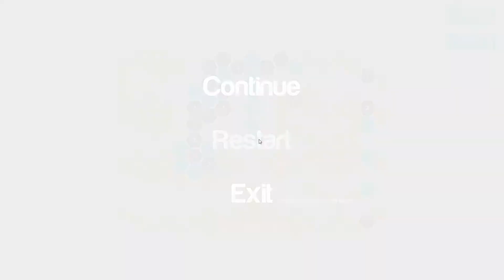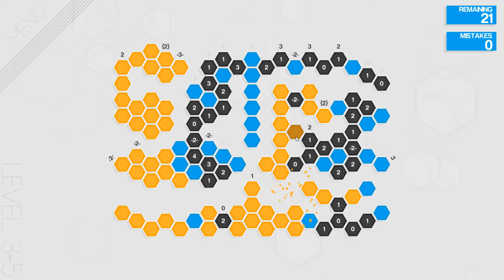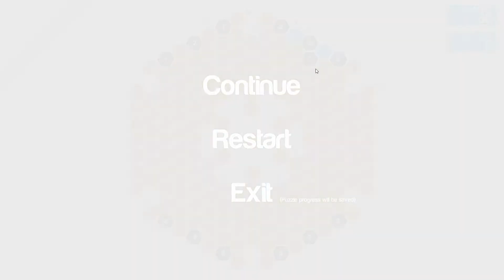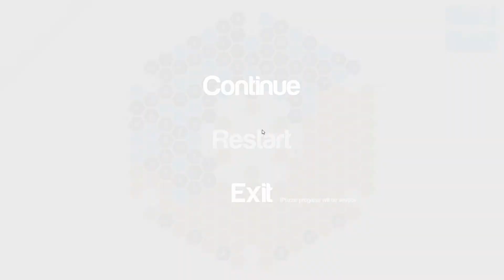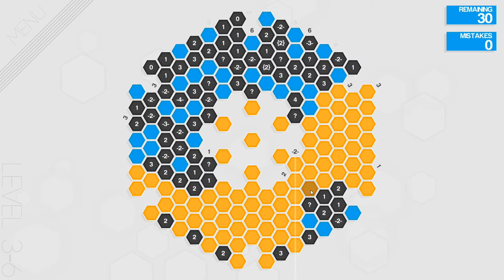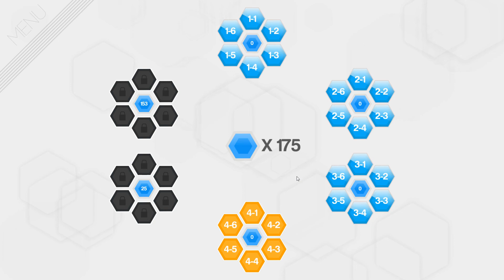#03 Level 3-5 und 3-6 - Let's Play Hexcells Infinite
Hexcells Infinite by Matthew Brown
Ein Logik-Puzzler mit Zahlen, ähnlich dem Sudoku aber auf ein paar weiteren Ebenen. Das Spiel erklärt sich eigentlich von selbst, ich werde aber einzelne Mechaniken ruhig hervorheben.
Da dieses Spiel sehr entspannend ist, werde ich mein Kommentar sehr in den Hintergrund stellen. Das ist der Entspannung förderlich.

Unterstützt seine Projekte (die ich hier alle nach und nach vorstellen werde) gerne über Steam. Wie gesagt kosten seine Spiele nicht viel und bieten einiges. An Logik, Entspannung und toller Atmosphäre